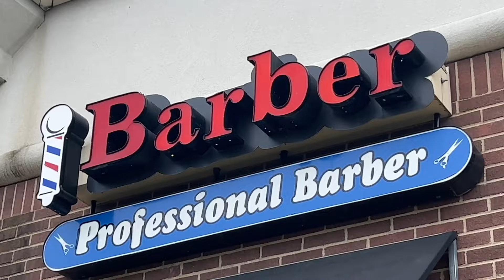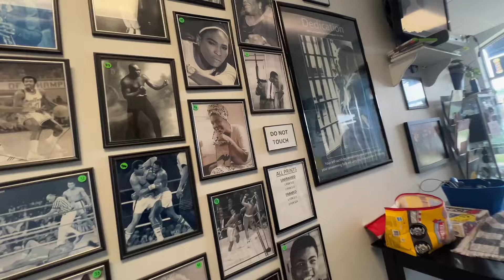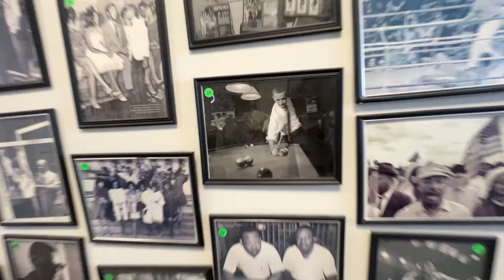Sana’ar aski sai da izini a Amurka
A kasashenmu na Afrika kowa na iya zama mai aski amma ban da kasashen Turawa irin su Amurka.